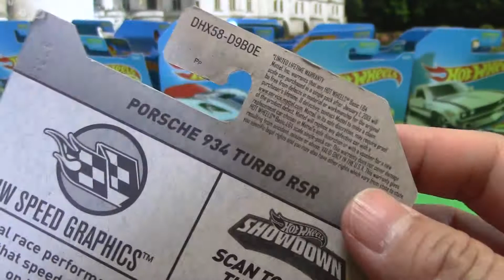unpacking hot wheels single pack HW Speed Graphics (01342)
unpacking hot wheels single pack HW Speed Graphics
Porsche 934 Tubro RSR